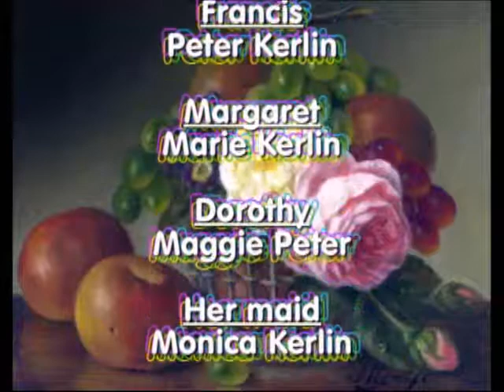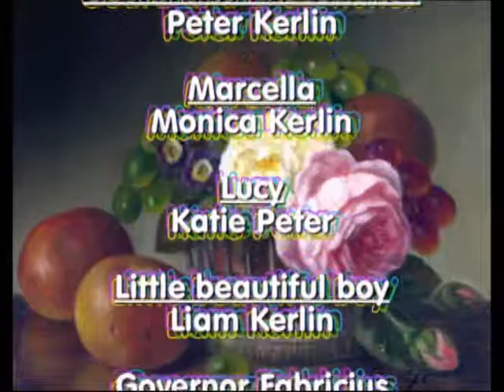The Story of St Dorothy